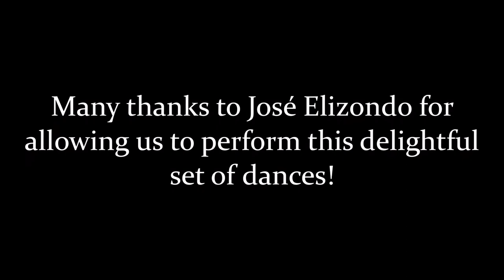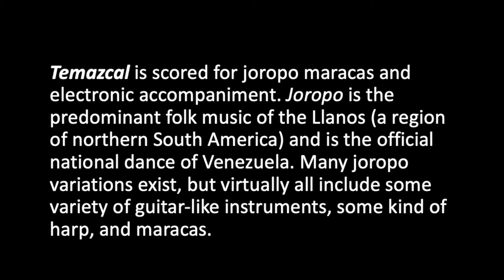Recital Celebrating Latin American Heritage Month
Presented October 9th, 2020